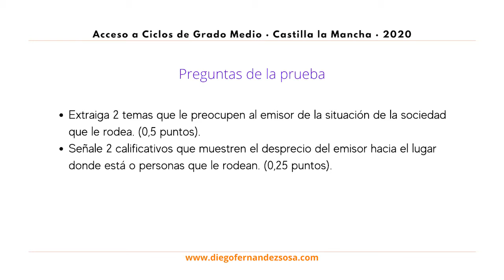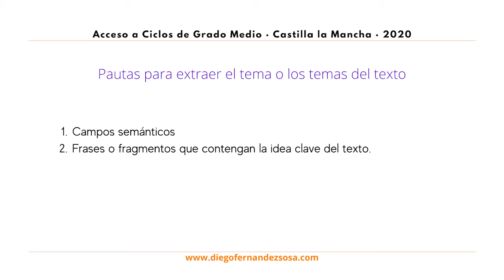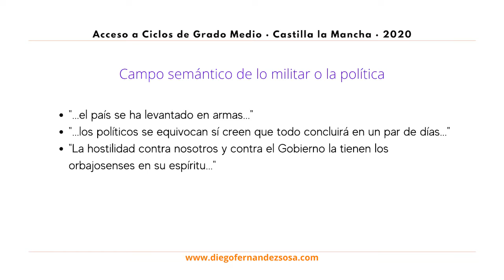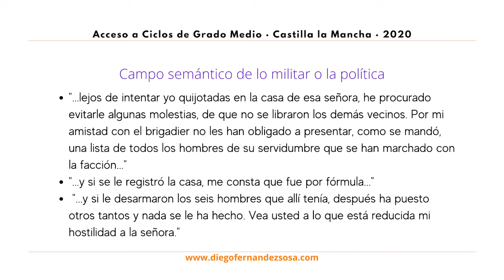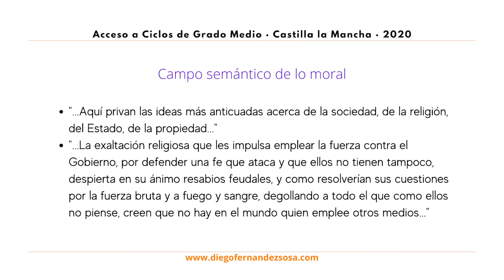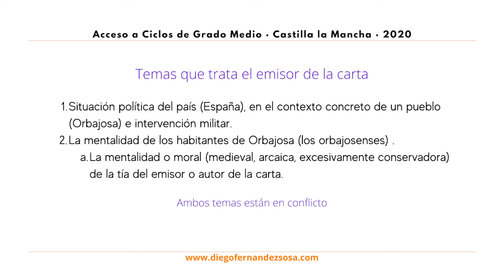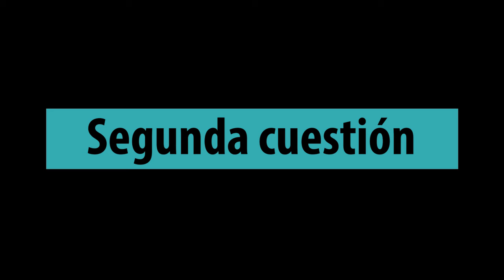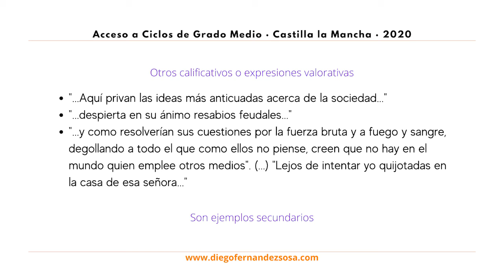Acceso a Ciclos Formativos de Grado Medio. Castilla la Mancha, 2020. Cuestiones del texto.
Temas del texto. Calificativos que expresan "desprecio". A partir de un fragmento de Doña Perfecta, novela de Benito Pérez Galdós.

TEXTO DE LA PRUEBA:

«Le divertiría a usted, querido Padre, si pudiera hacerle comprender cómo piensa la gente de este poblachón. Ya sabrá usted que casi todo el país se ha levantado en armas. Era cosa prevista, y los políticos se equivocan si creen que todo concluirá en un par de días. La hostilidad contra nosotros y contra el Gobierno la tienen los orbajosenses en su espíritu, formando parte de él como la fe religiosa. Concretándome a la cuestión particular con mi tía, diré a usted una cosa singular, la pobre señora, que tiene el feudalismo en la médula de los huesos, ha imaginado que voy a atacar su casa para robarla su hija, como los señores de la Edad Media embestían un castillo enemigo para consumar cualquier desafuero. No se ría usted, que es verdad; tales son las ideas de esta gente. Excuso decir a usted, que me tiene por un monstruo, por una especie de rey moro herejote, y los militares con quienes hice amistad aquí no le merecen mejor concepto. En la sociedad de doña Perfecta es cosa corriente que la tropa y yo formamos una coalición diabólica y antirreligiosa para quitarle a Orbajosa sus tesoros, su fe y sus muchachas. Me consta que su hermana de usted cree a pie juntillas que yo voy a tomar por asalto su vivienda, y no es dudoso que detrás de la puerta habrá alguna barricada.

Pero no puede ser de otra manera. Aquí privan las ideas más anticuadas acerca de la sociedad, de la religión, del Estado, de la propiedad. La exaltación religiosa que les impulsa emplear la fuerza contra el Gobierno, por defender una fe que ataca y que ellos no tienen tampoco, despierta en su ánimo resabios feudales, y como resolverían sus cuestiones por la fuerza bruta y a fuego y sangre, degollando a todo el que como ellos no piense, creen que no hay en el  mundo quien emplee otros medios.

Lejos de intentar yo quijotadas en la casa de esa señora, he procurado evitarle algunas molestias, de que no se libraron los demás vecinos. Por mi amistad con el brigadier no les han obligado a presentar, como se mandó, una lista de todos los hombres de su servidumbre que se han marchado con la facción; y si se le registró la casa, me consta que fue por fórmula; y si le desarmaron los seis hombres que allí tenía, después ha puesto otros tantos y nada se le ha hecho. Vea usted a lo que está reducida mi hostilidad a la señora.

Verdad es que yo tengo el apoyo de los jefes militares; pero lo utilizo tan sólo para no ser insultado o maltratado por esta gente implacable. Mis probabilidades de éxito consisten en que las autoridades recientemente puestas por el jefe militar son todas amigas. Tomo de ellas mi fuerza moral, e intimido a los contrarios. No sé si me veré en el caso de cometer alguna acción violenta; pero no se asuste usted, que el asalto y toma de la casa es una ridícula preocupación feudal de la hermana de usted. La casualidad me ha puesto en situación ventajosa. La ira, la pasión que arde en mí, me impulsarán a aprovecharla. No sé hasta dónde iré.»

Heading West de Audionautix está sujeta a una licencia de Atribución 4.0 de Creative Commons.